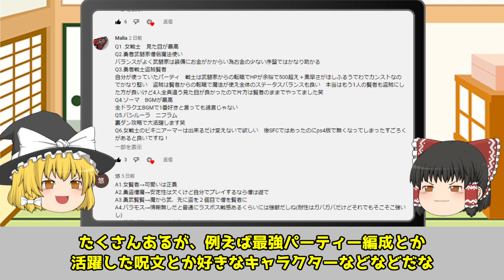生粋のドラクエファンたちの意見を集結した結果こうなりました！アンケート結果大公開ドラゴンクエスト3スーファミ版DQ3ドラクエ3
ドラゴンクエスト3のアンケート結果についてまとめました
今回は特に質問項目が多かったにも関わらず
たくさんの方にご協力いただきた本当にありがとうございました！

0:00　はじめに
0:33　人気職業
5:11　最強パーティー序盤
8:09　最強パーティー終盤
12:05　人気敵キャラ
14:59　活躍呪文
18:24　HD-2Dに望むこと

このチャンネルではスーパーファミコン時代の名作の
解説ややり込みの動画を上げています
是非他の動画も楽しんでいってください